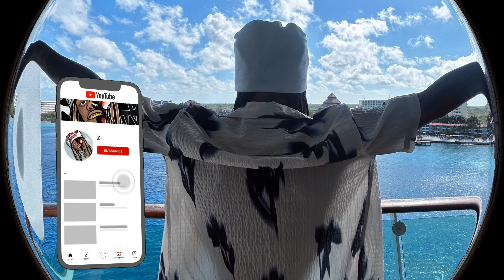FamousNunu - Rockstar Lifestyle REACTION 🔥🎸